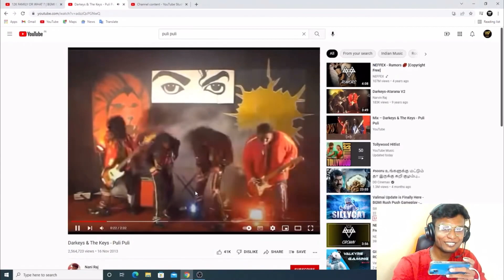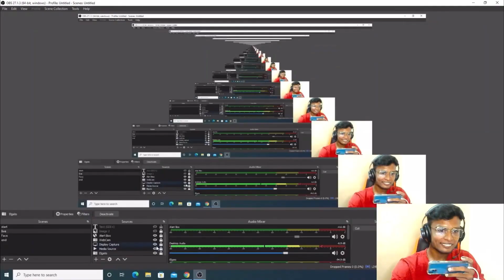Sir இங்க எலாம் பைத்தியமா eruku Sir 🤣😂 | Puli Puli Song | Omg Yt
Join to live guys

5 to 9 Pm Custom room

9 to 12 Am Gamplay scrims

Support need guys ❤️🤗